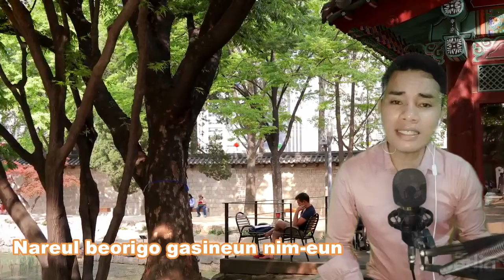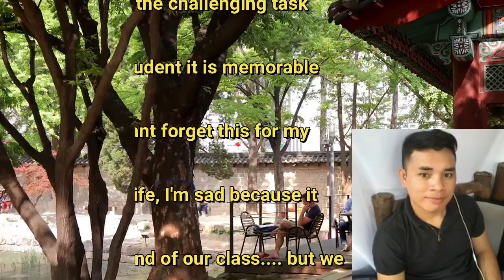Arirang (Korean folk song)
Video Song Performance for Foreign language 2 (Korean language)
Submitted to: Rodney M. Joquiño
Korean Instructor@ GVCFI Koronadal